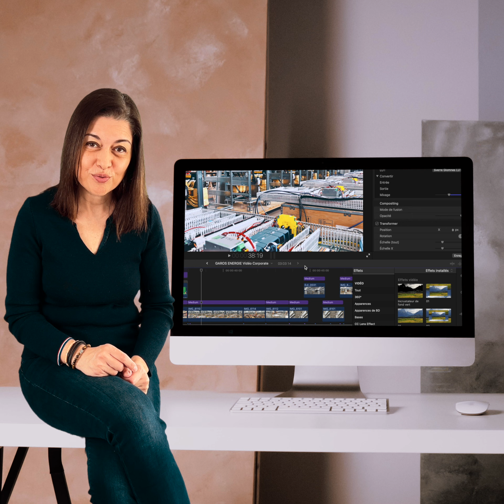Réglages colorimétriques - AND.YOU Production vidéo Nantes - La Baule-Vanessa Taugeron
🎬Une vidéo esthétique ? C’est surtout un gros travail de post-production 🖥 ! Cela demande de multiples réglages colorimétriques, et pour que vous réalisiez mieux à quel point, j’ai sélectionné quelques extraits en comparant le "avant-après". C’est parti👉